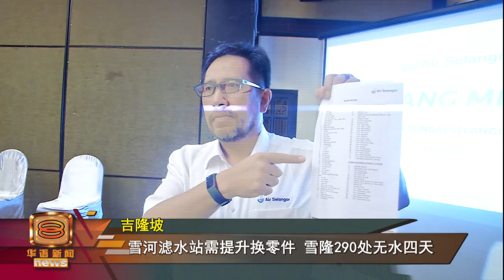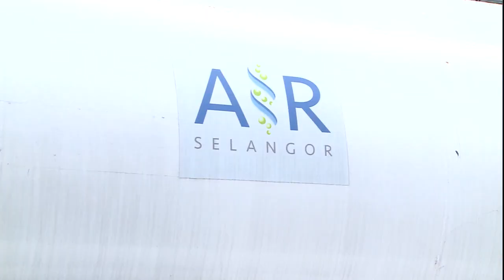雪隆五区下周制水四天 42万户受促储水应急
超过42万户雪隆区的家庭下个星期二上午9点开始，将会面对24到80个小时的制水情况！这是因为雪兰莪河第三期滤水站将进行长达4天的提升工程，预计会有290个雪隆地区的水供将全面中断。不过， 在制水期间，雪兰莪水务管理公司将设立8个一站式服务中心，并派遣91辆水槽车到受影响地方提供干净水。